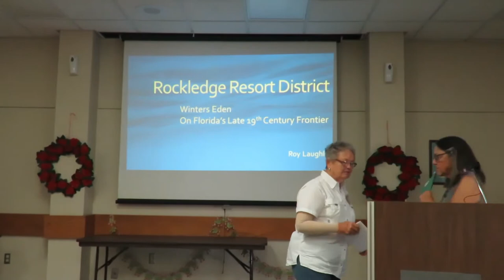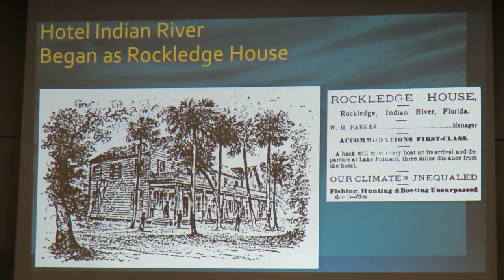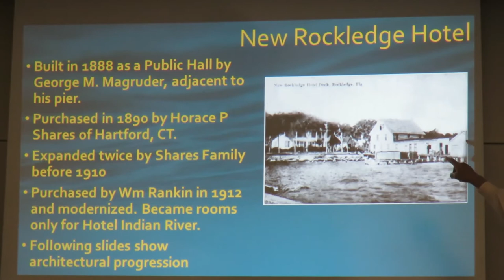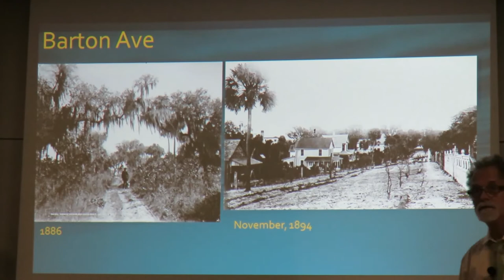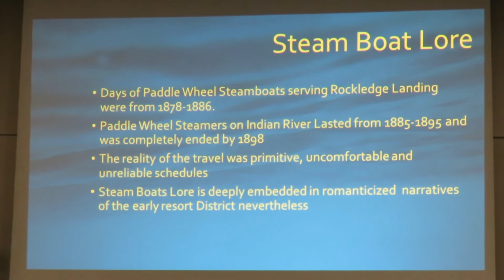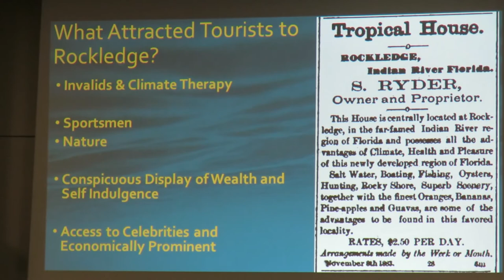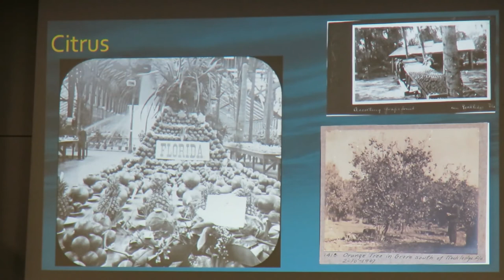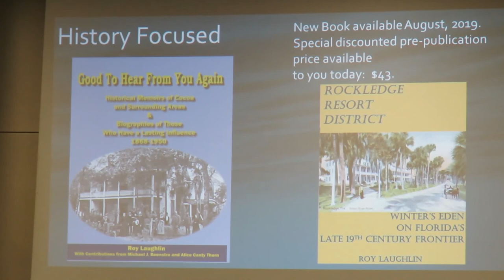Florida Resort District Rockledge 1880-1920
South Brevard Historical Society SBHS December 2019 meeting program. Tourist Time Florida Resort District Rockledge 1880 to 1920 presented by Dr. Roy Laughin based on his newest book Winter Eden on Florida's 19th Century Frontier